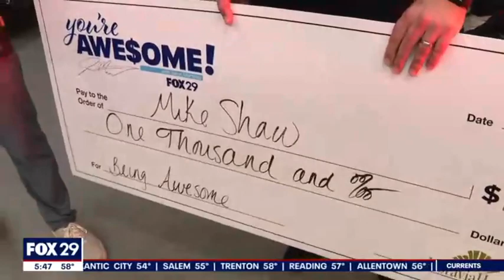"You're Awesome" Mike Shaw!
"You're Awesome" Fox 29 Contest Collaboration

As Moravia Health is the best in home health care, we are committed to recognizing the best in the tri-state area, and have partnered with Fox 29 to recognize stars in our community. To nominate a deserving individual, family, or organization in your community who could greatly benefit from a $1,000 Visa gift card,

Learn more about Moravia Health by visiting our website at moraviahealth.com.